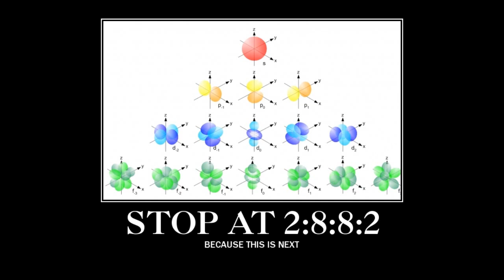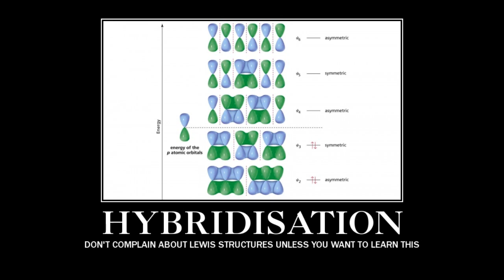Demotivators:Only Watch This If You Are Done With HL IB Chemistry - Else It Won't Make Sense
Enjoy that only 0.000001% of the planet understands this.